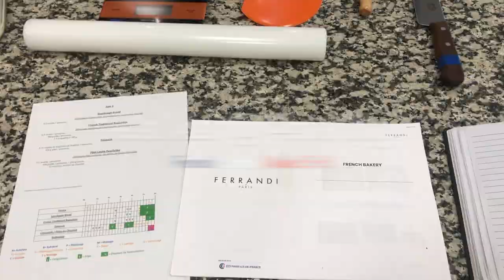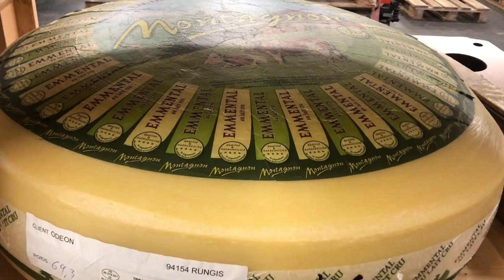Vlog | 🇫🇷French Cuisine Session-French bakery and Classic French seafood cuisine Wk5/6🥖🥐🐟🦐🦞🦀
French bakery and Classic French seafood cuisine
(French Cuisine Session Week5/6)

🥐 Two-day French bakery sessions, learning to make baguettes, croissants, sourdough bread, Focaccia, Hamburger buns
🐟 Making classic French seafood cuisine
・Escabèche de maquereaux (Mackerel fillets cured onto Escabeche way)
・Tarte fine aux sardines et aux tomates confites (Fine sardines pie with sundried tomatoes）
・Pissaladière niçoise (Onion and achovies tarte）
・Risotto de calamars et Saint-Jacques (Squid and scallops risotto）
・Langoustine, Frégola & Sauce Américaine (Dubin bay prawns and fregola sarda, americain sauce）